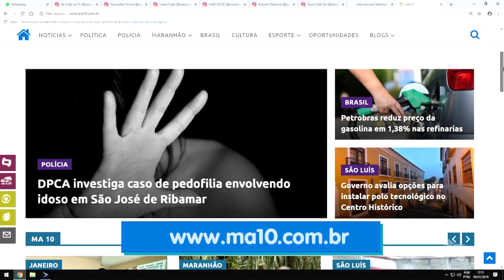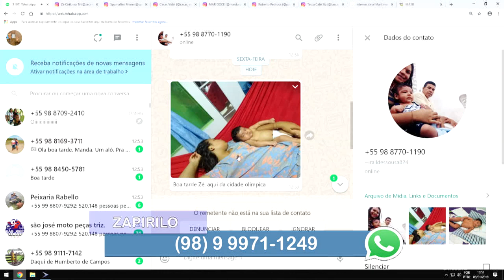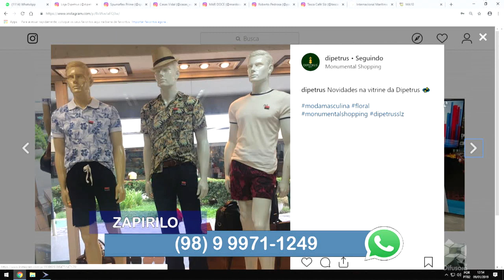BACABEIRA TODA PARADA NA TV DIFUSORA AO VIVO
DI PETRUS